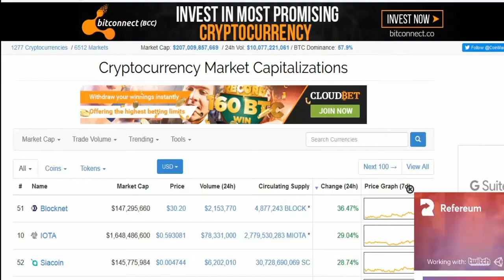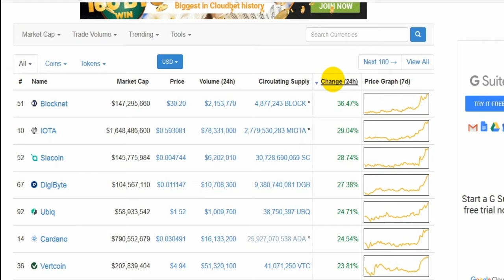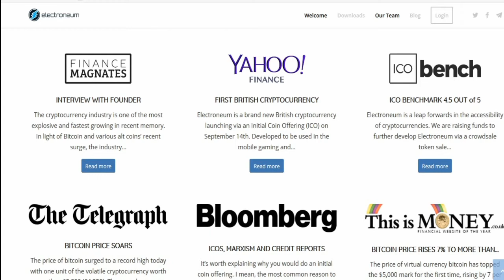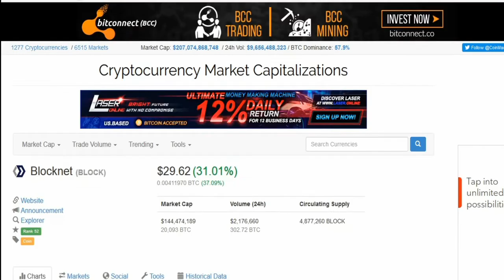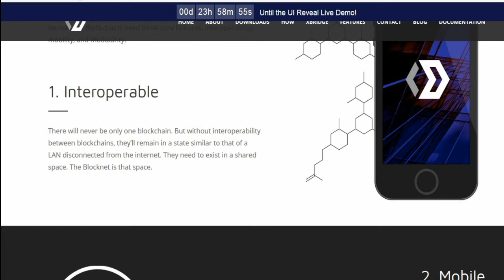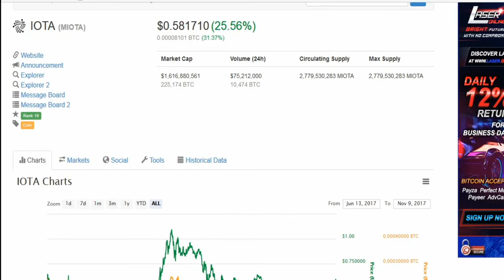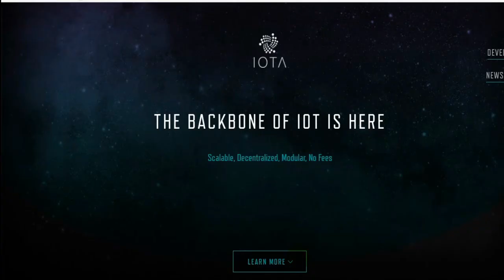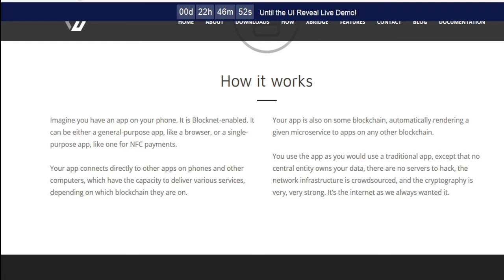IOTA - Electroneum - Blocknet - Top Loss and Gains